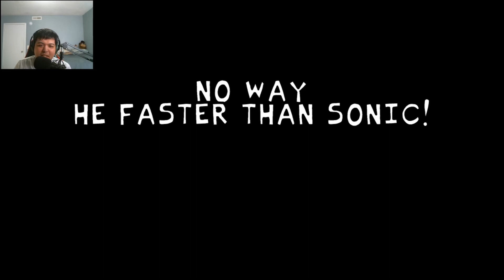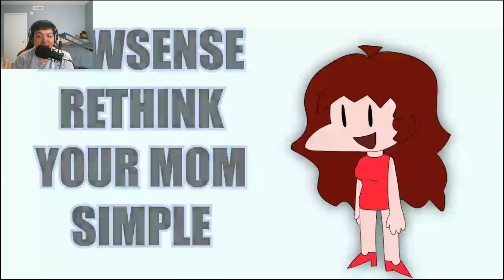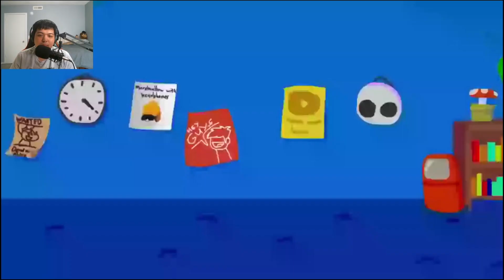WHAT NONSENSE IS THIS || Friday Night Funkin' Mod Gameplay A Nonsensical Friday Night VS Nonsense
Boyfriend and Girlfriend have crushing in someone's house for no particularly reason. A person, Nonsense, freaking out that they broke in his house and getting demand to rap.